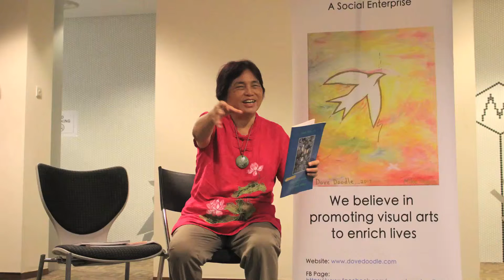Art Workshop by Singapore Artist Chng Seok Tin, 13 July 2015 (Part 1)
Dove Doodle Pte Ltd organised an Art Workshop for employees of SingTel on 13 July 2015. This is part 1 of the video which featured (the late)Singapore Artist Chng Seok Tin conducting the printmaking on tote bag. It also captured some of creative work done by the participants.